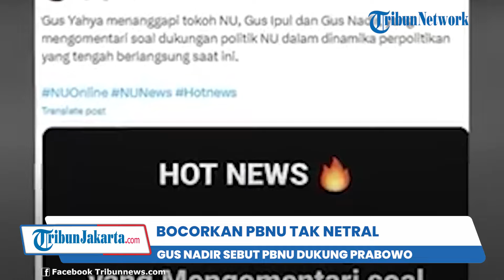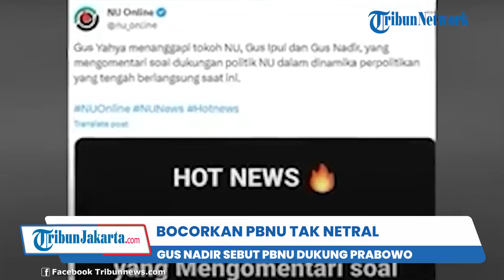Sekjen Serukan Tak Dukung Amin, Kini Gus Nadir Bocorkan PBNU Tak Netral Diduga Dukung Prabowo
TRIBUN-VIDEO.COM — Pengurus Besar Nahdlatul Ulama (PBNU) disebut tidak netral dalam Pemilu 2024.

Dugaan ketidaknetralan PBNU itu dibocorkan oleh Rais Syuriah Pengurus Cabang Istimewa (PCI) NU Australia dan Selandia Baru, Nahdirsyah Hosen atau Gus Nadir.

Gus Nadir mengungkap adanya ketidaknetralan PBNU pada Pemilu 2024.

Menurutnya ada mobilisasi para kiai NU dengan mengumpulkan pengurus daerah untuk memenangkan paslon nomor urut 2 Prabowo-Gibran.

Gus Nadir berkata bahwa pertemuan itu dihadiri oleh Ketua Umum PBNU Yahya Cholil Staquf atau Gus Yahya dan Rais Aam PBNU Miftachul Akhyar.

Menurut Gus Nadir pertemuan itu digelar untuk memberikan arahan mendukung paslon 02.

Terkait hal itu Gus Yahya buka suara.

Ia berkata, apa yang disampaikan Gus Nadir hanya sebuah prasangka jika tanpa disertai bukti.

"Yang diutarakan Pak Nadirsyah itu saya kira prasangka saja. Tidak ada kenyataannya dan tidak ada bukti apapun bahwa itu terjadi," kata Gus Yahya.

Pernyataan itu disampaikan Gus Yahya di Kantor PBNU Jakarta, Kamis (18/1/2024).

Ia menegaskan bahwa NU memiliki indikator keorganisasian untuk tidak terlibat dalam Pilpres.

Sementara itu sebelumnya Sekjen PBNU Saifullah Yusuf atau Gus Ipul menyerukan agar warga NU tidak memilih capres-cawapres yang didukung Abu Bakar Baasyir.

Sedangkan Abu Bakar Baasyir sendiri telah menyatakan dukungan terhadap Anies-Muhaimin.

Namun Ketua Umum PBNU menegaskan bahwa apa yang disampaikan oleh pengurus yang berkomentar soal politik merupakan pernyataan pribadi bukan lembaga.